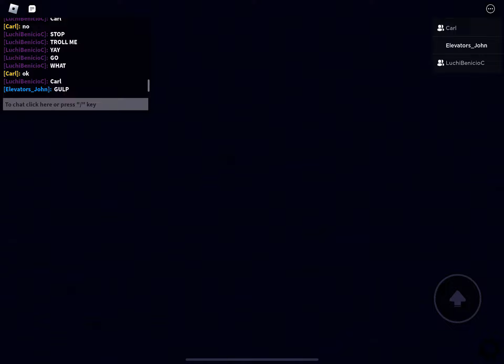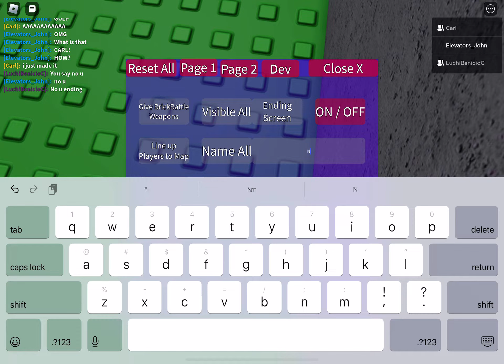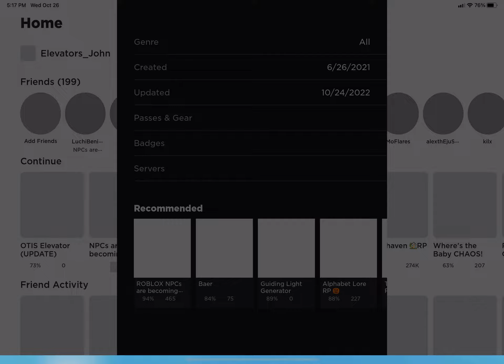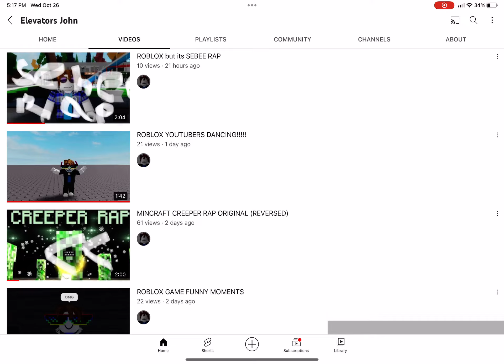ROBLOX NPCS ARE BECOMING SMART HANGOUT RP FUNNY MOMENTS (CARL)